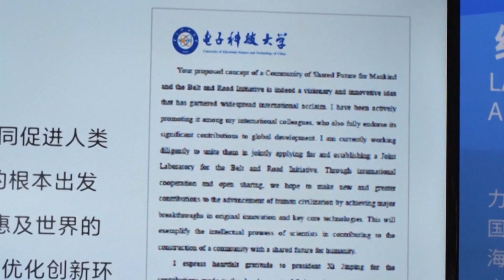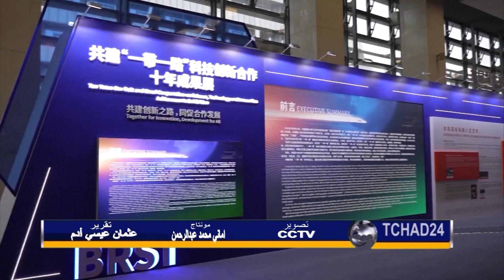JOURNAL MONDE AR 08 11 2023